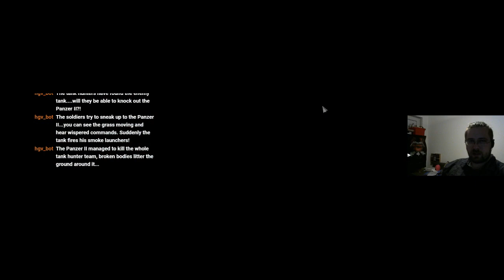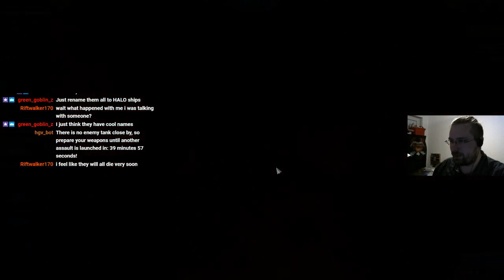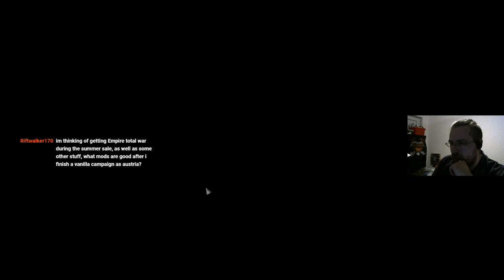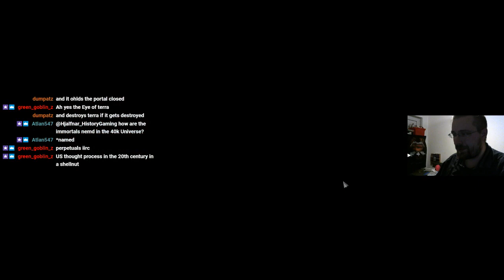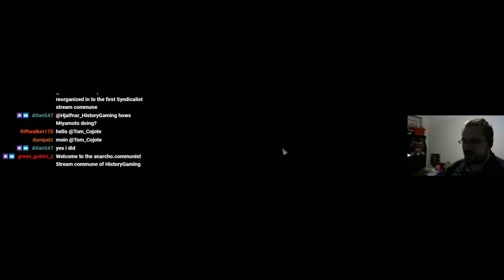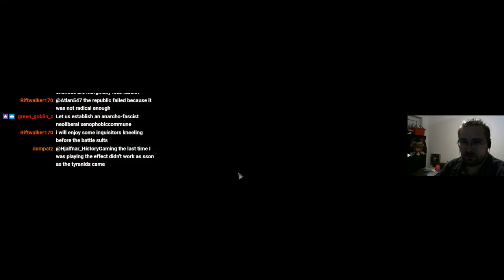Cadia stands! | Reclaiming the Ruins | Battlefleet Gothic: Armada 2